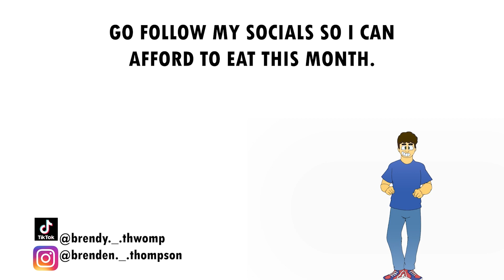ANOMALY Progress Update #1: ANIMATION!!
We have officially begun the animation progress for the Pilot Episode. As I am the only animatior right now, It's gonna take a while, but that's work I'm willing to put in for not only me, but for you guys. I will work as hard as I can for the few fans this show has. And that is an Eagle-Scout promise!